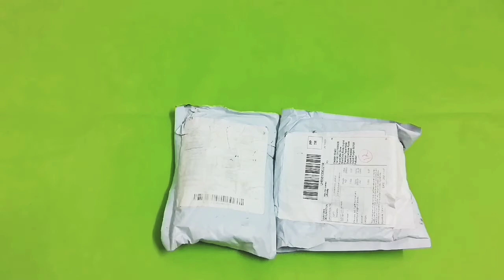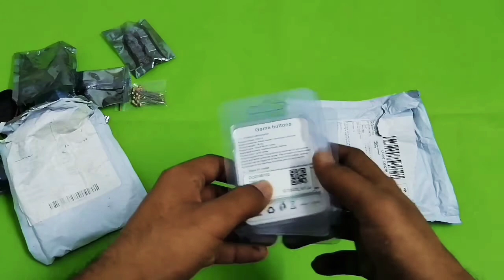Aliexpress order Unboxing -2020 | Import From Chaina To Pakistan full Details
Asalam O Alaiqum Friends
I hope you are all doing good
Bohut Din Bad Video Uplode ke Hay So I hope Like Wgayra kr deya Hoga
Links Deyaaa hayen jo order mangway hayen
Pubg Mobile Treggir Link👇
Elactronic Prts Link👇
Otherwise You can fallow me on Instagram
Or Facebook 👇🇵🇰
Saqlain Khalid
Saqlain Khalid